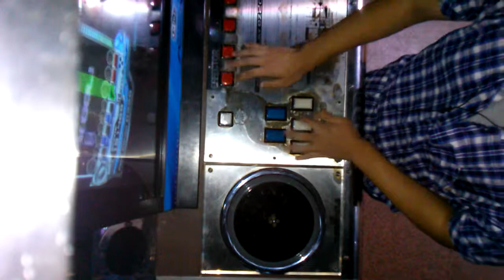Irregular Liner 7키 손배치 - KEIN (Played by Ryz)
KIEN 의 Irregular Liner
Played by Ryz
노래가 처음에 별로였는데 듣다보니 좋다아.